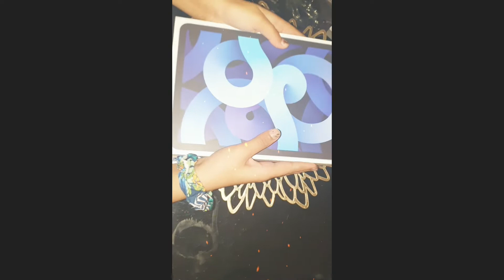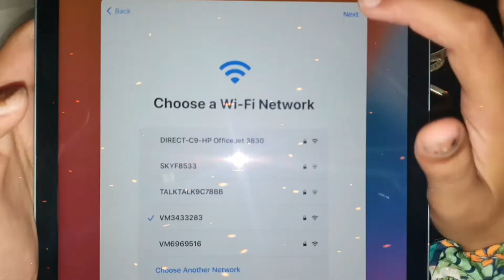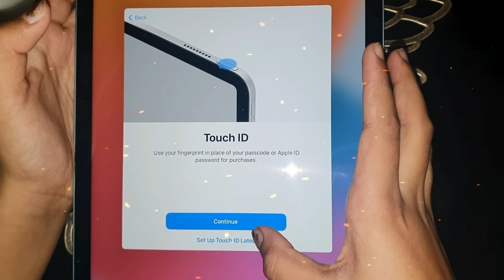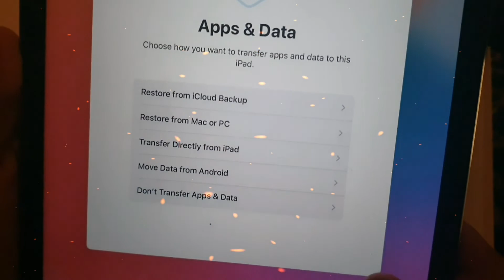Apple ipad air 2020 how to set up| apple ipad air opening|apple ipad air gift for my lovely daughter